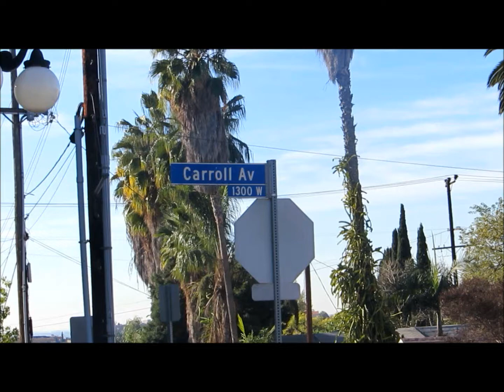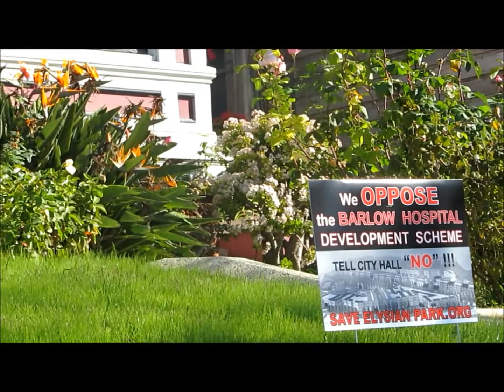Charmed The Halliwell Manor - Los Angeles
Carrol avenue